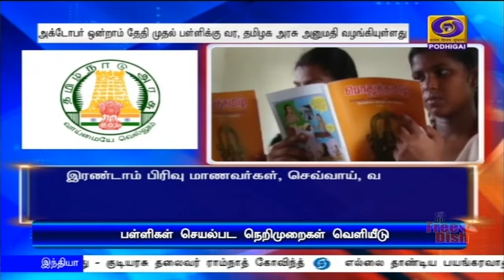பள்ளிகள் திறப்பு - வழிகாட்டு நெறிமுறை வெளியீடு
தமிழகத்தில் 10, 11 மற்றும் 12-ஆம் வகுப்பு மாணவர்கள் விருப்பத்தின்பேரில் அக்டோபர் ஒன்றாம் தேதி முதல் பள்ளிகளுக்கு செல்ல அனுமதி - வழிகாட்டு நெறிமுறைகளை வெளியிட்டது மாநில அரசு